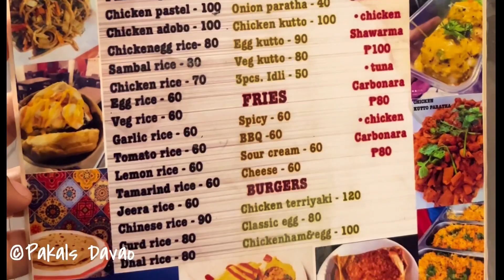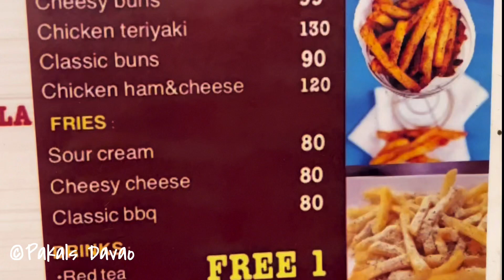Indian Cuisine within Davao City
Mabuhay Davao! Namaste India! ❤️

If you are trying Indian food for the first time then this place is the must visit one.
Mga ka pakals sa Tasty indian kitchen main diri ninyo matilawan ang Indian Cuisine na prepared in Filipino way kay Filipino ang cook and business owner❤️. Lamia sa kahalang sa ilahang Chicken Biryani uy og must try sab ang ilahang Sambal Omelet na tag 100 pesos lang per order 😍😍😍 Barato ra sab sila diri!

✅chicken biryani, chicken masala, chapatti, rotti, dosa
Yogurt drink, sabji masala, samosa chat and

⛔️⛔️ Be honest about your spice tolerance pwede kaayo mo maghangyo sa ilaha if kanang sakto lang ang kahalang ang gusto nyo sa inyohang food ☺️☺️kay medyo mapapalaban gyud ka sa kahang 🤤🤤

📍LOCATION: MINERAL VILLAGE BAJADA CORNER GOLD STREET BESIDE PANADERO ALONG THE HI-WAY ONLY
👉MAAGIHAN KUNG PADULONG KAG ELRIO, BACACA
👉 TASTY INDIAN KITCHEN CIRCUMFERRENCIAL ROAD, BAJADA DAVAO CITY 8000

tara Pakals Ta!